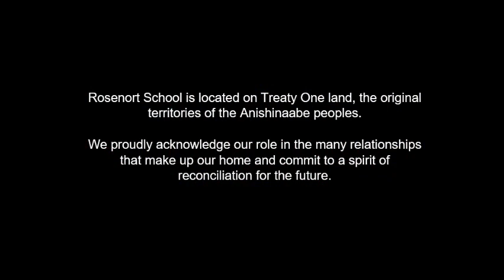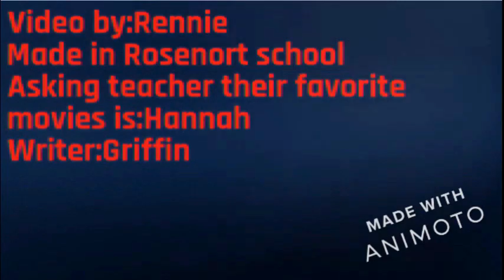Wednesday, November 17, 2021 Morning Announcements